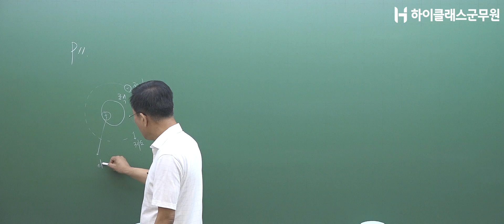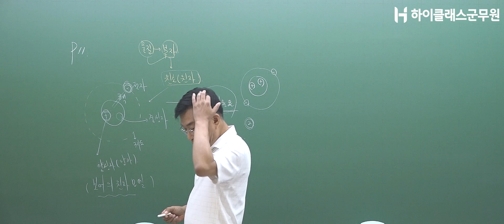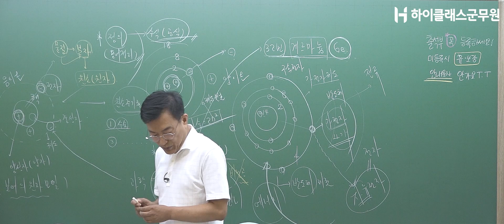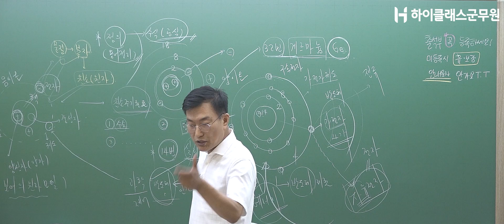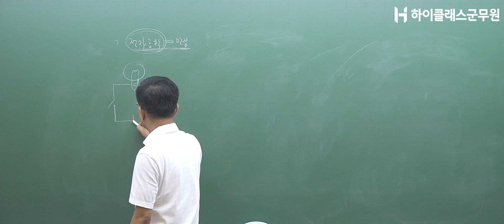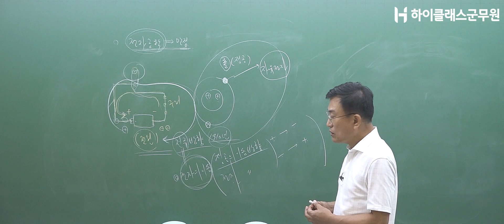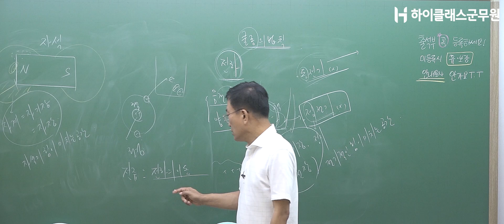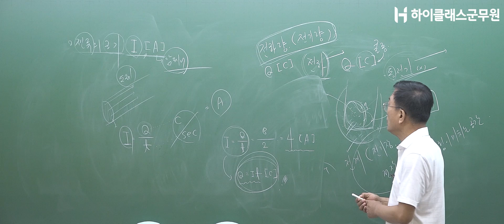2025년 대비 군무원 전자공학 기초이론 | 02. 전류와 전압,전류의 크기_박성호교수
2025년 대비 군무원 전자공학 기초이론 | 02. 전류와 전압,전류의 크기_박성호교수

직렬별 안내는 하이클래스군무원 홈페이지에서!